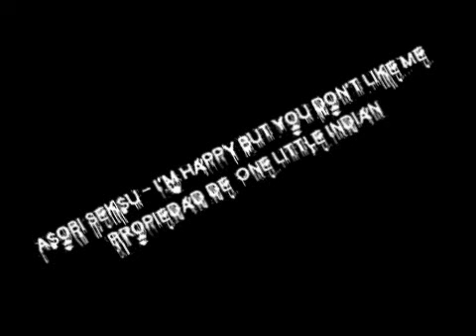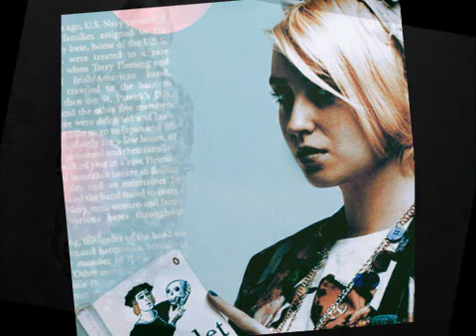skins,musica.....Asobi Seksu -- I'm Happy But You Don't Like Me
MUSICA SKINS TERCERA TEMPORADA 6 CAPITULO: NAOMI